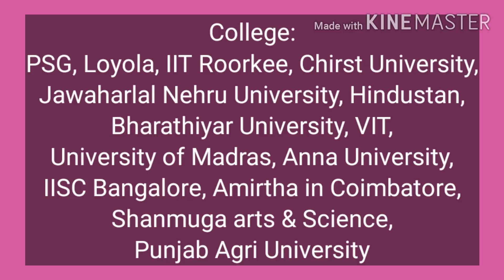Bio-Technology Course | After 12th which course to study? Get 3 Lakhs SALARY for Biology students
Bio-Technology Course details | After 12th which course to study? Get 3 Lakhs SALARY for Biology students detailed explanation in Tamil

This video music is attributed to